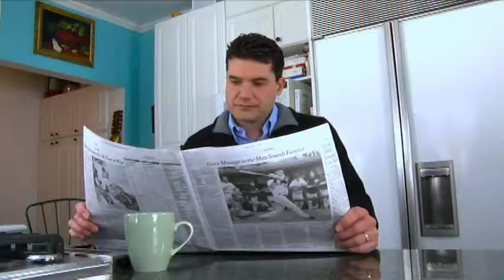"Come When I Call" on the Jimmy Lloyd Songwriter Showcase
Libbie performs her song "Come When I Call" on the Jimmy Lloyd Songwriter Showcase.  Recorded at the Gibson Guitar Showroom in New York City.